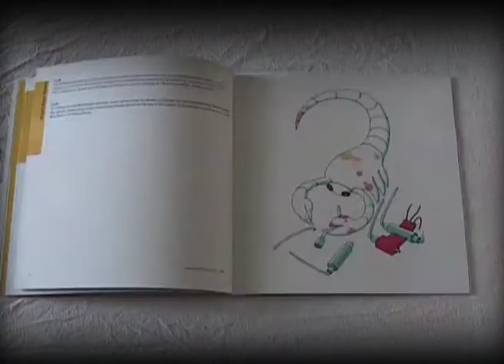cronosfera - catalogo 2008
cronosfera festival 2008 catalogo_catalog

LECTURES arts, sciences and sci-fi
MEDIAEVO International Art show
CONCERT AND LIVE PERFORMANCE
VIDEO_CONTEST VISIONI DAL FUTURO

Alfavì associazione culturale non profit per le arti e scienze